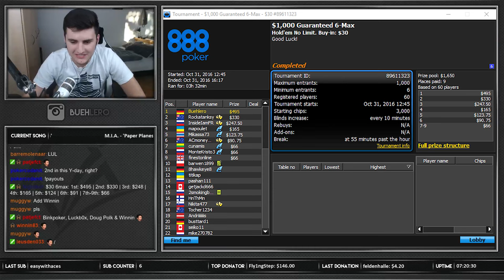$30 6max FINAL TABLE